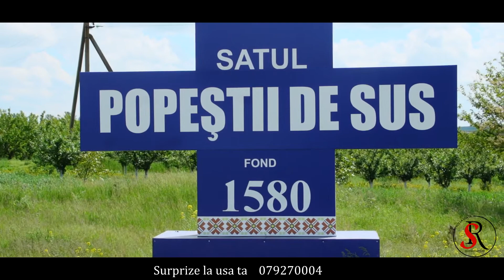La multi ani Tata ! satul Popestii de Sus